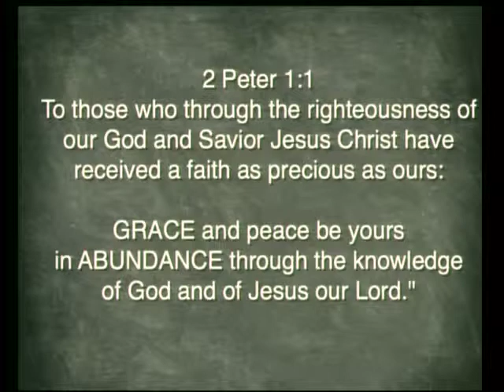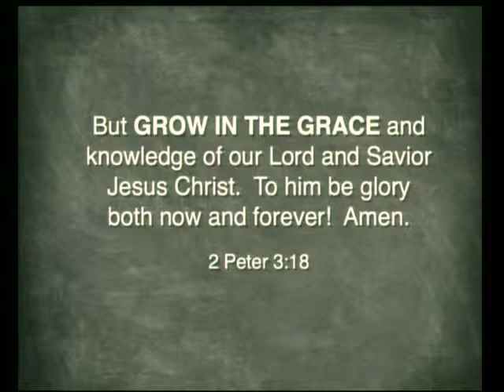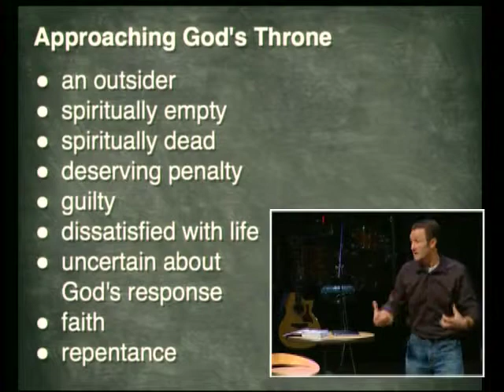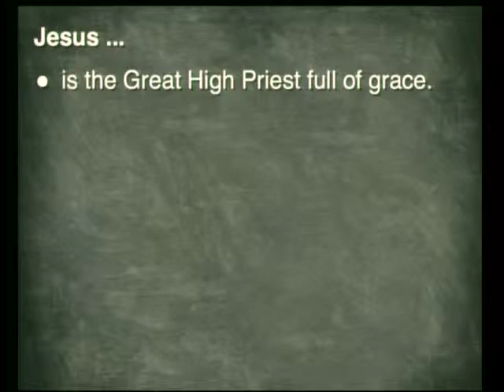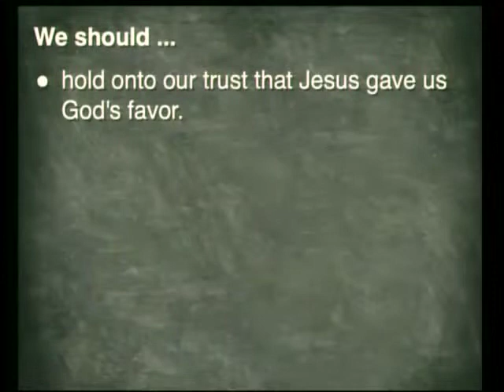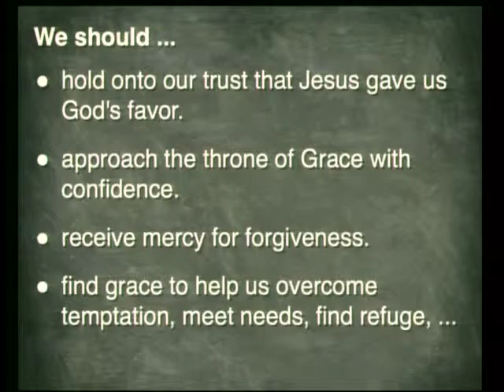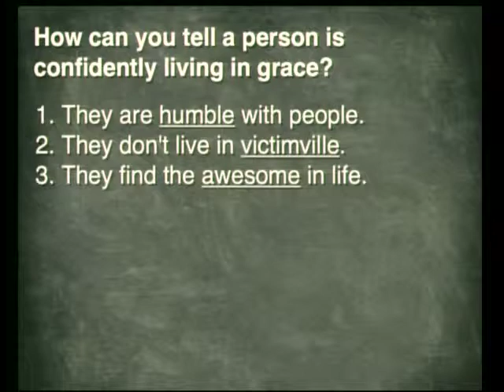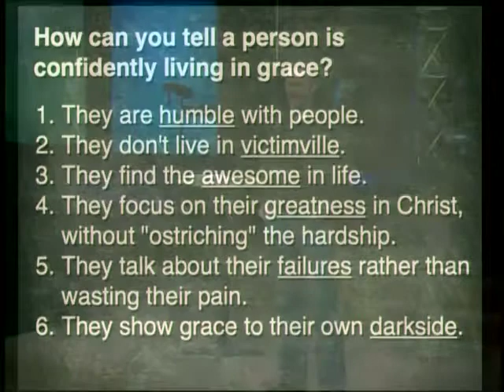Grace: Living in Grace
Scott Simmerok speaks at Church on the Hill in San Jose, California on October 12, 2014.